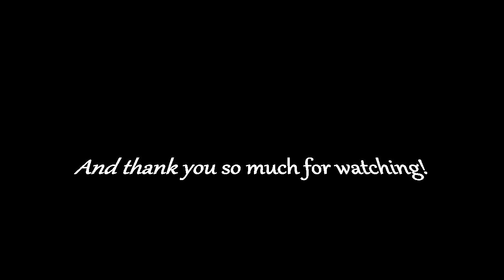Cheetah Girls 4 (2019) Trailer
Cheetah Girls 4 trailer concept
I really liked the idea Adrienne said on the real about them managing a girl group I struggled to show that, so I just did it showing how they've grown! I'd just love a reunion though!